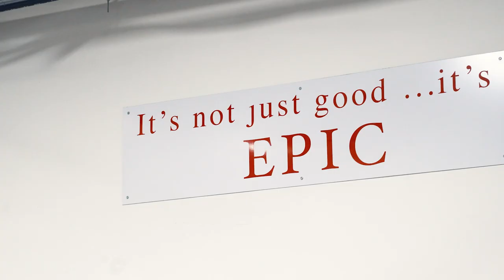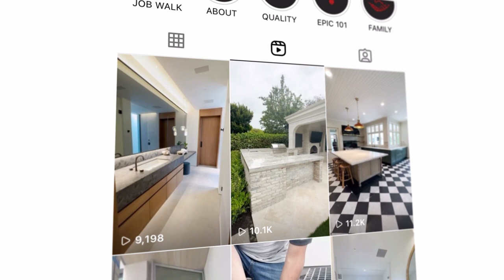Fabricator Spotlight: Epic Ceramic & Stone (CA)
Watch the new Fabricator Spotlight episode on Epic and their SABERjet XP Two Table CNC Sawjet. 🙌

Step into the world of Epic Ceramic & Stone, where Josiah Lilley, the visionary owner, and his team work their magic to bring customers' dreams to life. They masterfully clad homes, craft stunning countertops, and meet any challenge with awe-inspiring stonework.

Relying on a two table SABERjet XP and a team of skilled fabricators / installers, Epic has mastered delivering unparalleled luxury work.

0:00 Intro
0:40 Showcasing their work
1:43 Why Park?
2:29 SABERjet XP

📱 Contact Park Industries 🇺🇸
Park Industries® is an American manufacturer of stone fabrication machinery including a wide variety of industrial-grade cutting and edging machines.